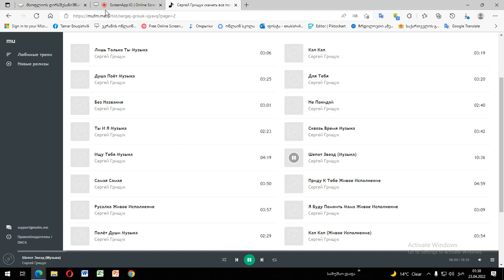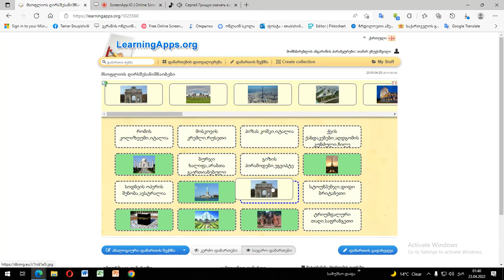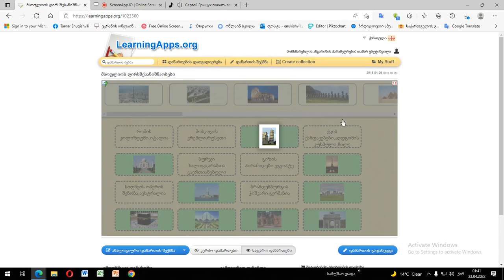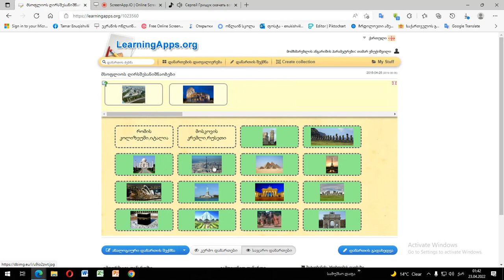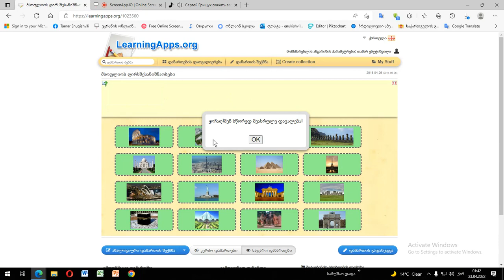თამაში მსოფლიოს ღირსშესანიშნაობები